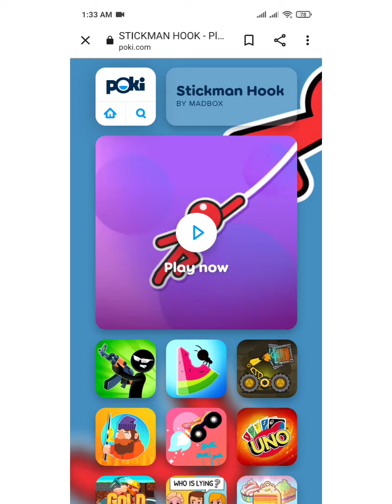My first gaming channel .Lets start our channel:gameplay